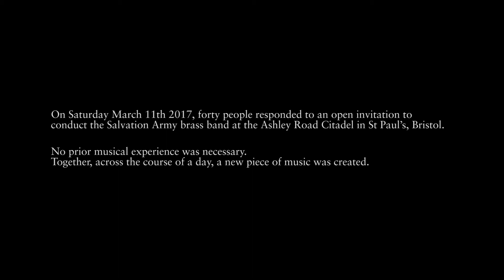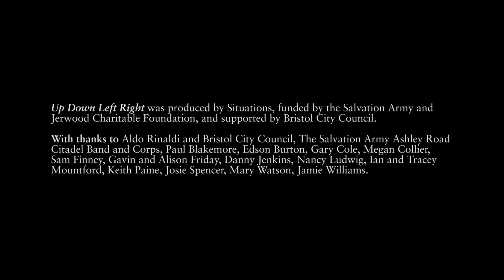Andy Ingamells, Up, Down, Left, Right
On Saturday 11th March 2017, forty people responded to an open invitation to conduct the Salvation Army brass band at the Ashley Road citadel in St Paul's, Bristol.

No prior musical experience was necessary.
Together, over the course of the day, a new piece of music was created.

Up Down Left Right was produced by Situations, funded by the Salvation Army and Jerwood Charitable Foundation, and supported by Bristol City Council.

With special thanks to all members of the public who took part on March 11th, and to the Salvation Army Ashley road Band and Corps for their dedication throughout.

Performed by: Salvation Army brass band (conducted by members of the public)
Cameras: Sam Irving and Chris Britten
Video editing: Sam Irving
Audio editing: Alexander Prince

Access information: Please note there is no spoken word in this video and therefore no closed captions.